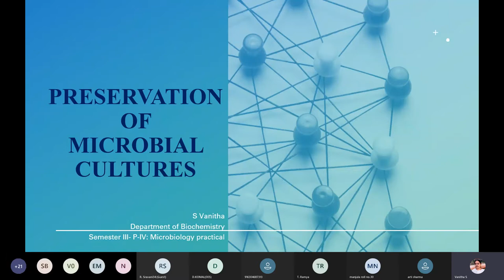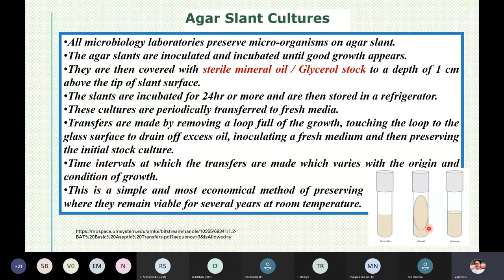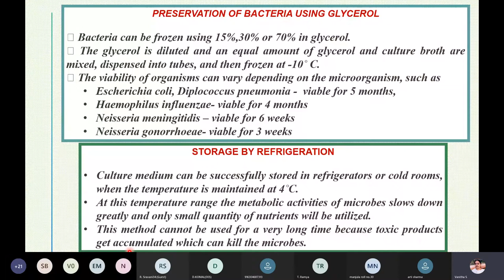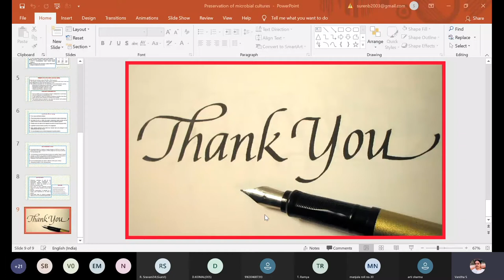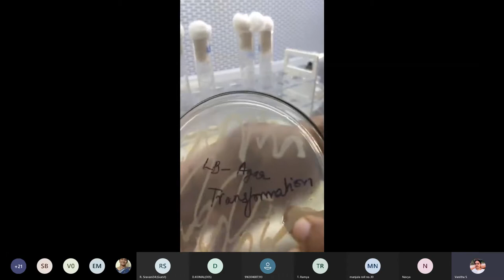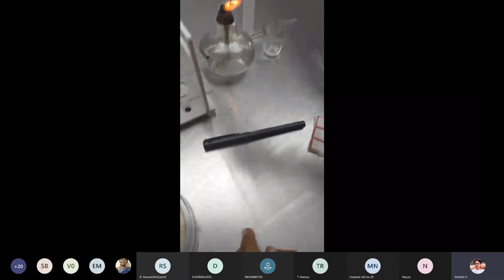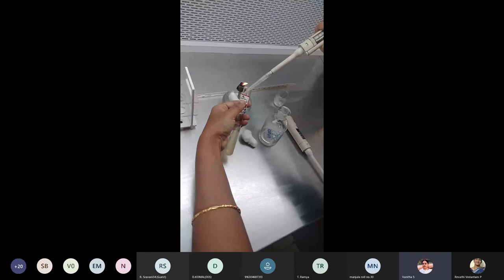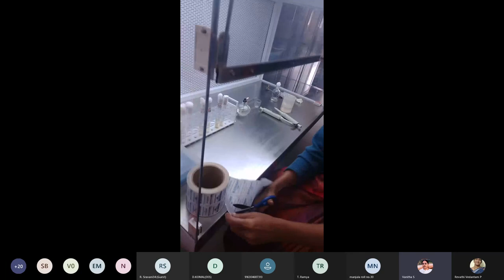Maintenance and Preservation of Cultures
This video explains about how to maintain and preserve the cultures. Methods like slant and stab culture are explained.